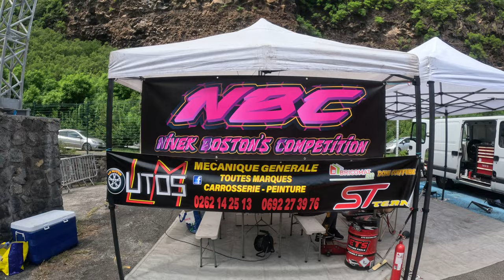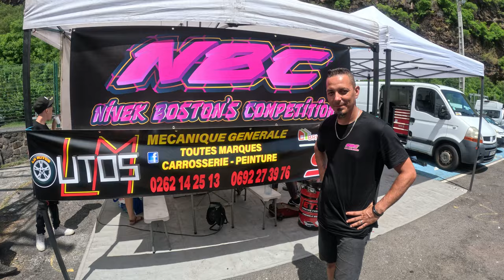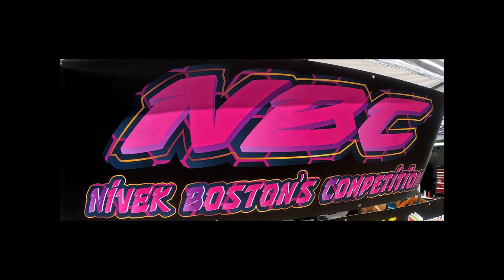VLOG 1 : NBC Compétition - Prépa Auto - Assistance Rallye - Location voiture Rallye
NBC COMPETITION : Préparation des véhicules de compétition + Assistance Rallye + Location voiture Rallye sur l'île de la Réunion :
Contact au 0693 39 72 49

Merci Jesus